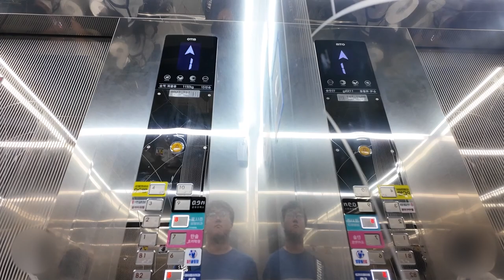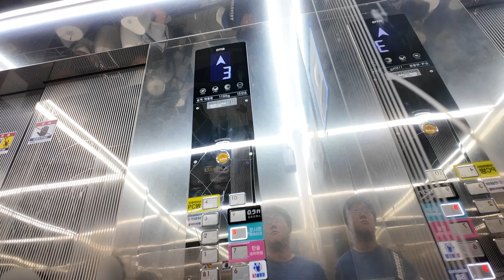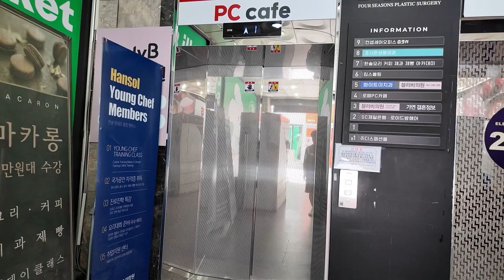[엘리베이터 탑사기] 부산광역시 부산진구 쥬디스태화 본관 1호기 OTIS엘리베이터 GM1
부산 서면 남쪽 상권의 대표 약속 장소 중 하나이자 향토 백화점이었던 곳, 쥬디스태화 본관(구.태화쇼핑)의 엘리베이터 중 1호기를 시승했습니다.

▷승강기 소개
태화쇼핑 시절인 1988년에 설치된 건물 내 첫 엘리베이터 두대 중 한대입니다.

최초설치 당시 기종불명의 1988년식 승강기를 운용했다가 2004년 쉰들러중앙엘리베이터(현 쉰들러엘리베이터)의 기종으로 첫번째 전면교체를 단행했습니다. 이후 2023년 가을에 OTIS엘리베이터의 GM1으로 2차 전면교체를 단행하면서 유일하게 이중교체를 거친 엘리베이터가 됐습니다.

스테인리스 재질의 내장재가 적용됐으며, OTIS의 신형 사각저튼이 적용됐습니다. 위치표시기 역시 신형의 STN-LCD 타입 세그먼트 위치표시기가 적용됐는데, 영상 속 자막에 기재되진 않았지만 지하층의 승장 위치표시기는 일반적인 도트 매트릭스 LED 타입이 적용됐어요.

제어반은 ACD-5 제어반이 탑재됐습니다.